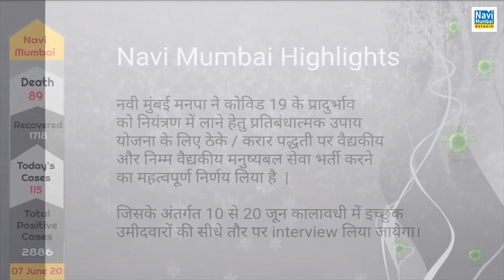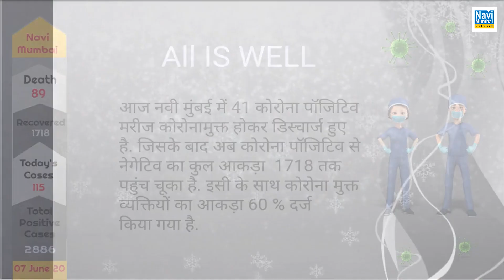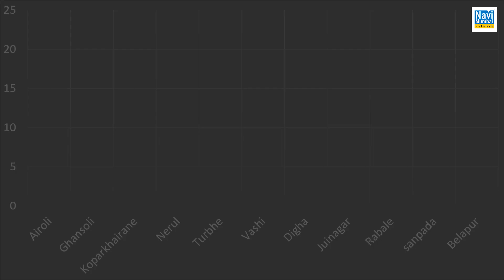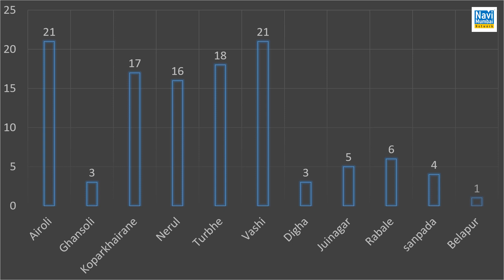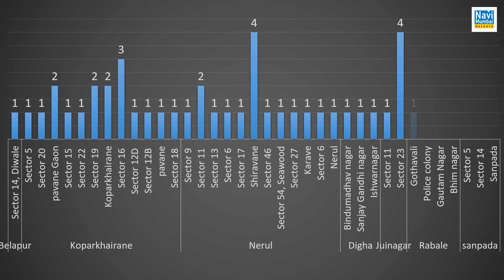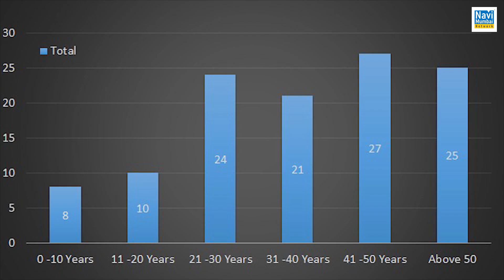Navi Mumbai records 12 Childrens below 16 years have tested positive for Covid-19, Total - 2886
12 Childrens below 16 years have tested positive for Covid-19, 115 new corona case; Total - 2886